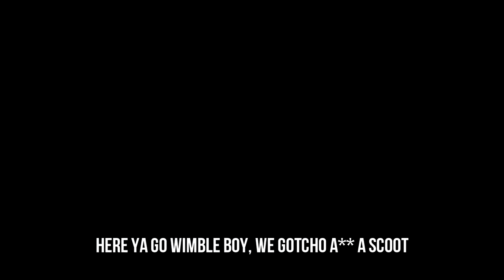TK MINI - Wimbles "New" Scooter - Part 1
Welcoming wimbles new Honda Elite E into the TVRBO KVLT family. Plus picking up some stuff to get it running.